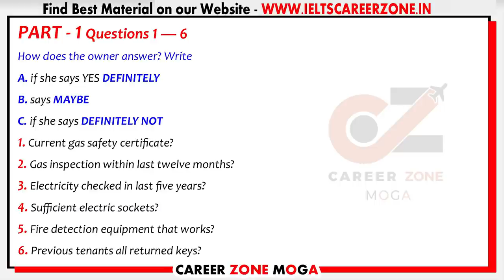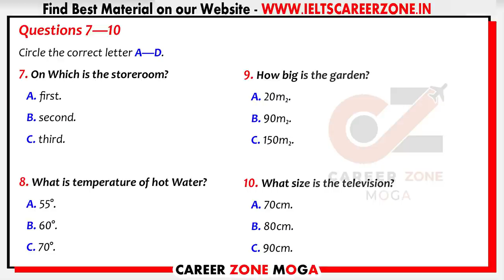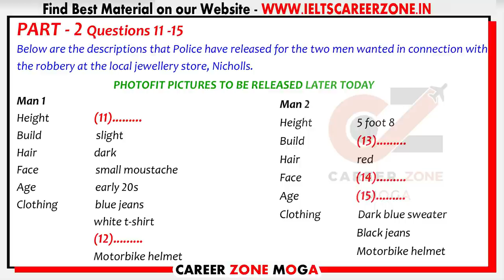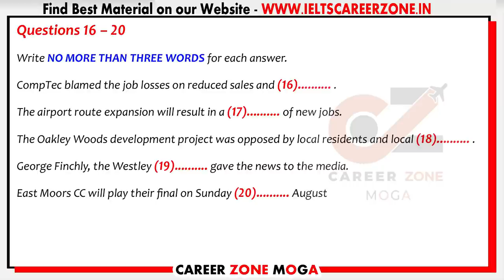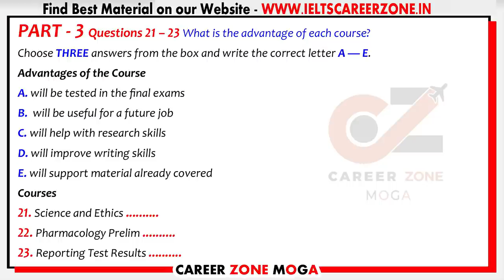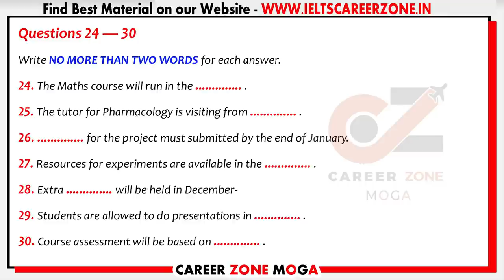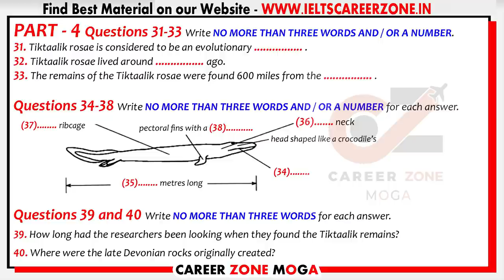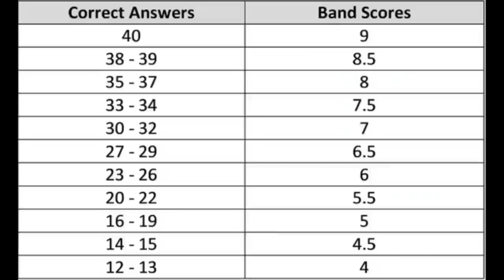IELTS LISTENING PRACTICE TEST 2021 WITH ANSWERS | 07.09.2021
In part 1 you will hear a discussion about CURRENT GAS SAFETY CERTIFICATE  part 2 PHOTOFIT PICTURES TO BE RELEASED  narrator will tell you about In part 3 you will hear a conversation about ADVANTAGES OF THE COURSE finally in part 4 you will hear a lecture about TIKTAALIK RASOE  and in the end you will get answers for the test. This IELTS Listening test is specially designed for the aspirants who want to score 7+ so one should not miss it.

7. 📚 IELTS WRITING VOCABULARY GUIDE - FOR ACADEMIC & GENERAL TRAINING - BEST BOOK TO SCORE 7+

8. 📚MASTER IELTS GENERAL WRITING -

9. 📚MASTER IELTS ACADEMIC WRITING -

10. 📚 25 Listening Tests with Pdf and Audio --NEW FORMAT--